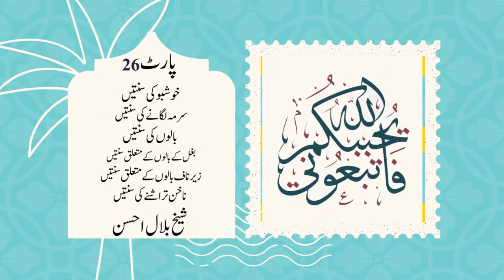Za'ati Safai se Muta'aliq Sunnatain - Shaykh Bilal Ahsan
17 Nov 23
Za'ati Safai se Muta'aliq Sunnatain
Shaykh Bilal Ahsan
Sunnat Series - Part 26

Timecodes
0:00 - Khutbah & Introduction
3:42 - Khusboo ki Sunnatain
13:08 - Surma Lagane ki Sunnatain
15:12 - Baloon ke Muta'aliq Sunnatain
19:38 - Bagal ke Baloon ke Muta'aliq Sunnatain
21:05 - Zeer e Naaf Baloo ke Muta'aliq Sunnatain
28:42 - Nakhun Tarashne ke Muta'aliq Sunnatain